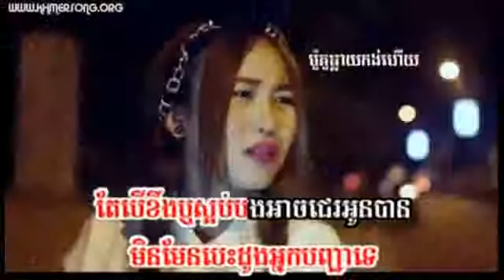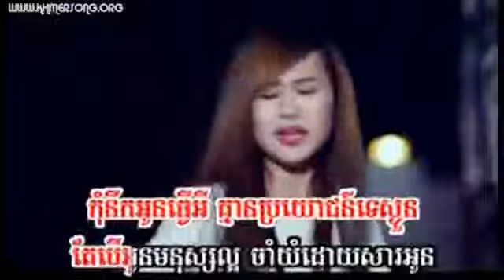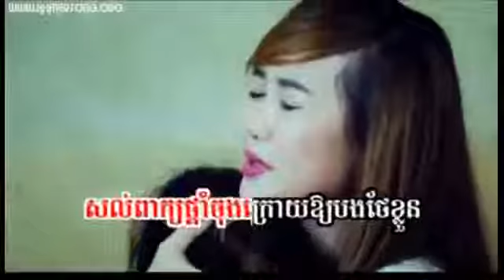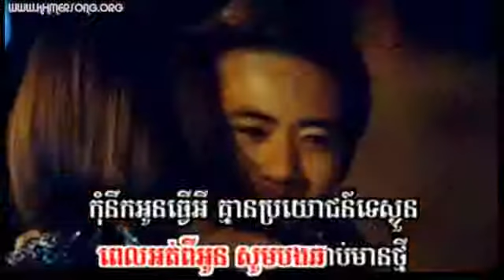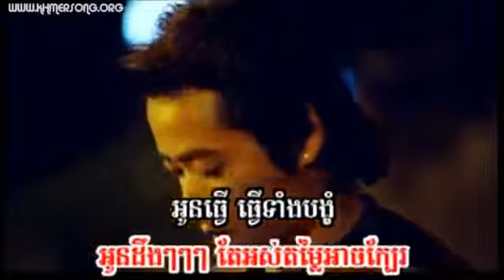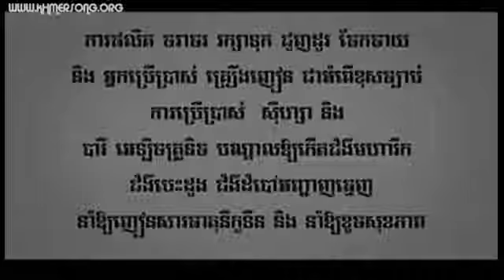ann kun kola Vs EvaSunday VCD new song 2015Evaannkun kola by areackh bekbe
ann kun kola Vs Eva,Sunday VCD new song 2015,Eva,annkun kola